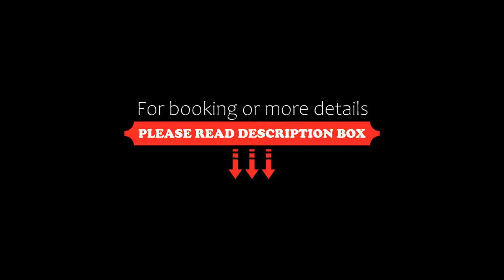Rai Hotel, Kavarna, Romania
About Property:
Perched on a hill overlooking the Black Sea, Rai Hotel is located halfway between Balchik and Kavarna. The nearest sandy beach is just 50 m away and all rooms have a sea view.
Air conditioning, free Wi-Fi, a TV and a spacious balcony are standard room facilities here. Some rooms include a kitchenette area with a refrigerator.
From the outdoor pool, guests can take a view of the sea and Cape Kaliak...
Property Type: Hotel
Address: White Lagune Area, 9600 Kavarna, Bulgaria
Searching For
1. Rai Hotel - Kavarna - Romania
2. Rai Hotel - Kavarna - Romania Address
3. Rai Hotel - Kavarna - Romania Rooms
4. Rai Hotel - Kavarna - Romania Amenities
5. Rai Hotel - Kavarna - Romania Offers and Deals
Audio Credit:
Track Title: Reasons To Hope
Artist: Reed Mathis